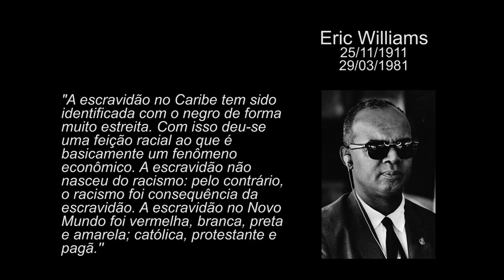Pensadores da Pátria Grande - Eric Williams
Dentro do projeto de divulgação dos pensadores latino-americanos, o economista Maicon Cláudio Da Silva (IELA) fala sobre a vida e obra do pensador de Trinidad y Tobago, Eric Williams.

Produção: Elaine Tavares e Maicon Cláudio Da Silva - Imagens e edição: Lucas Henrique da Silva